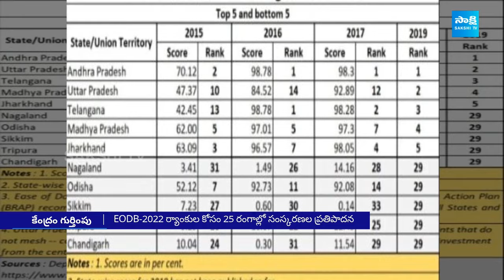YS Jagan : కూటమికి చెంప చెల్లు.. దటీజ్ వైఎస్ జగన్ | Chandrababu | Pawan Kalyan